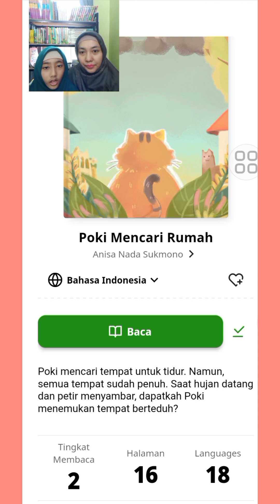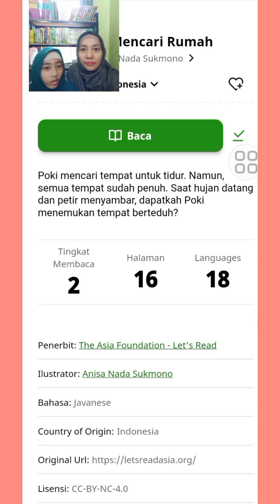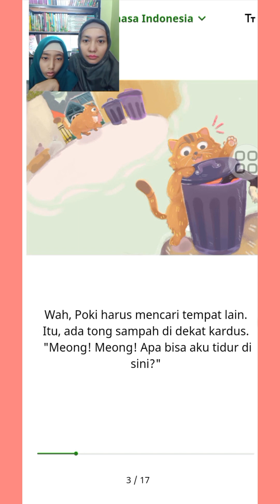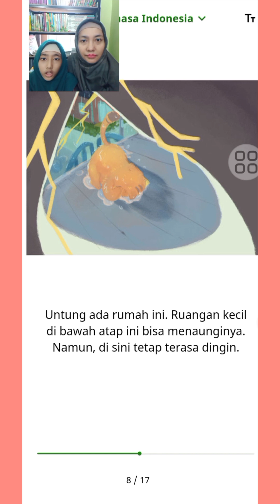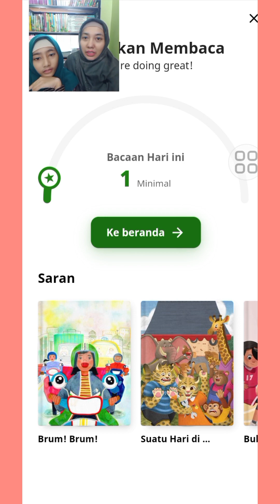Poki mencari rumah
Judul: Poki mencari rumah

Buku digital di aplikasi Let's read.